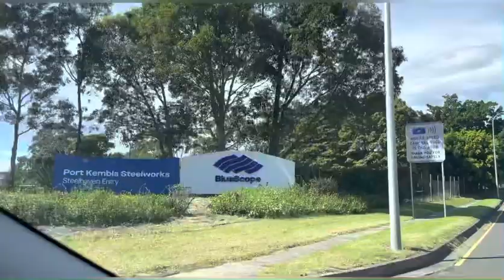BEACH, FRIENDS & PELICANS ON EASTER HOLIDAY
Please join us as we visit Windang beach quite near to us  and just an hour and 30 mins trip from our place together with our friends and we had fun watching God’s creation as we
fellowship with our church friends .. a great
time we had with pelicans as well !